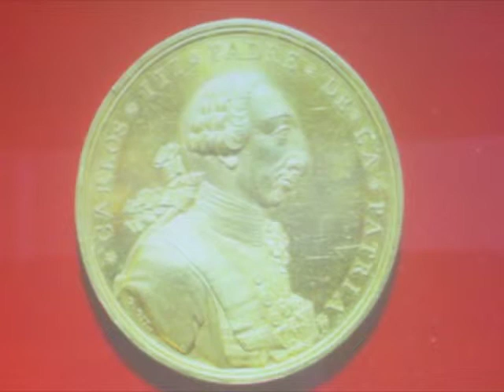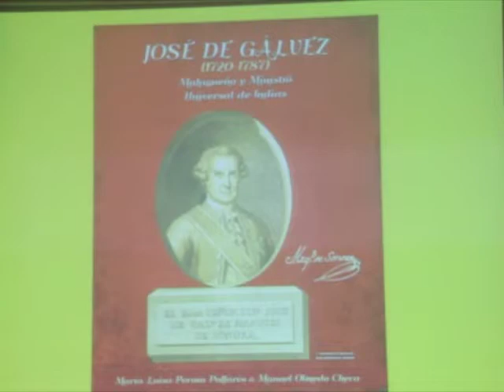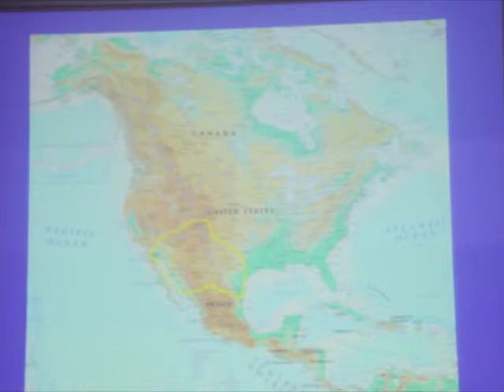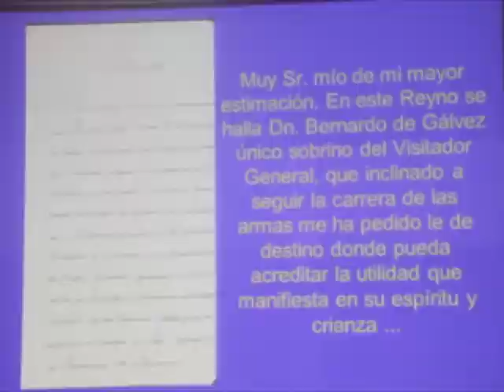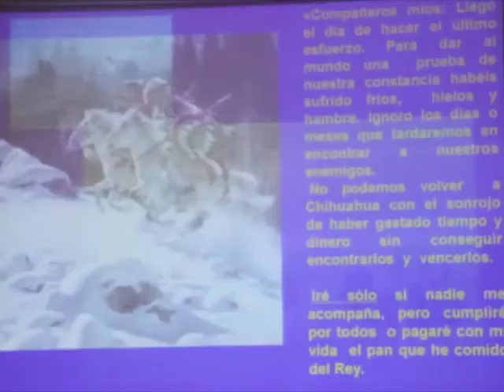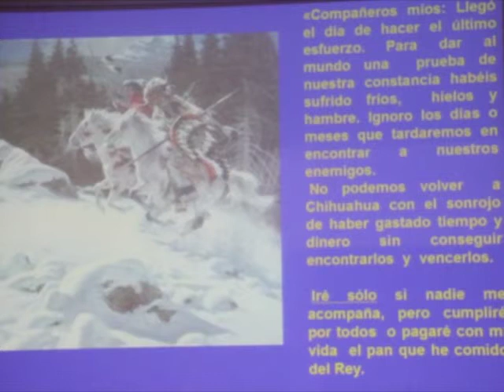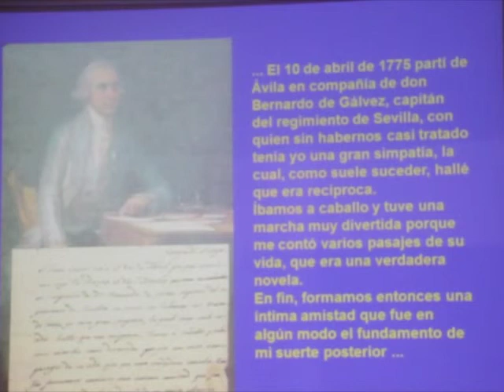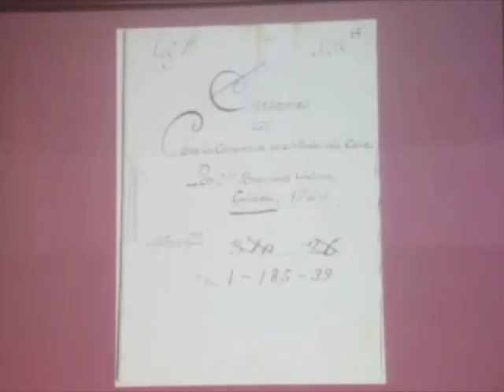Conferencia Bernardo de Gálvez. part. 2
Conferencia Bernardo de Gálvez, conferenciante D. Manuel Olmedo Checa.
Fundación Bernardo de Gálvez.
Presidente Miguel Ángel Gálvez.
Real Club Mediterraneo, 05 diciembre 2013.